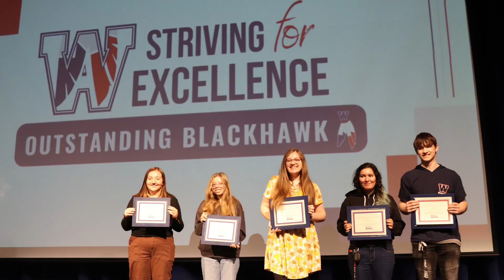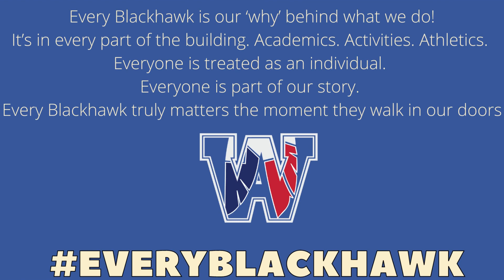22 23 Year recap EVERYBLACKHAWK 1